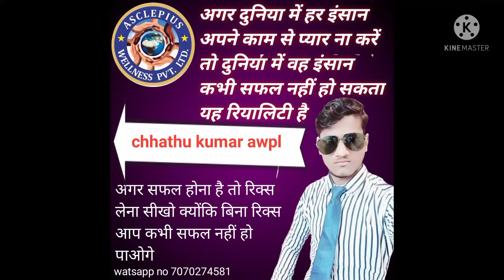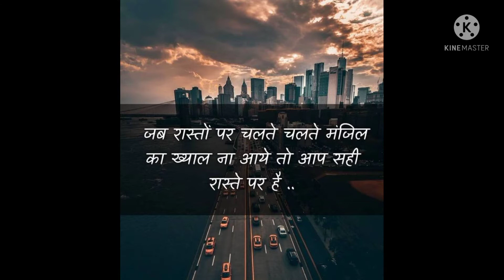इस विडियो को जरूर देखें क्यों की इस विडियो को देखने के बाद आपको कुछ सिखने को मिलेगा